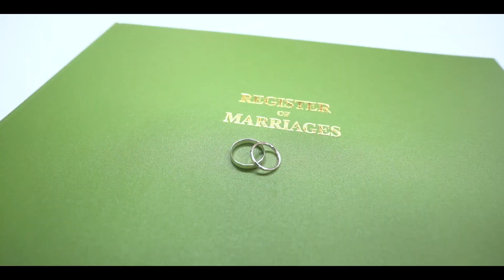Kamran & Preeti Wedding Highlights by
Here is a cinematic trailer of the luxrious wedding captured by Sikh Hindu Wedding specialisted based in Birmingham West Midlands Engaland.

Special offers when you mention this video.

Capturing events